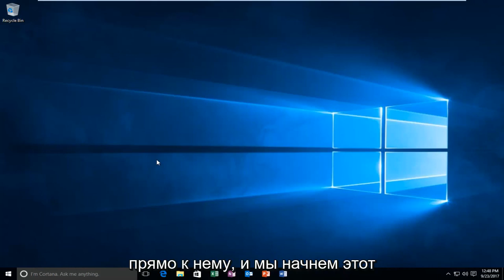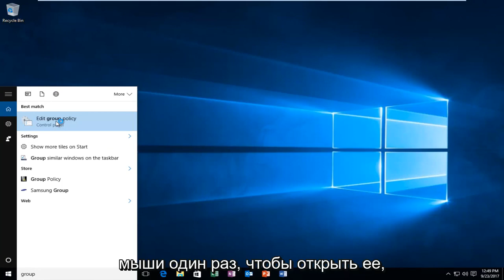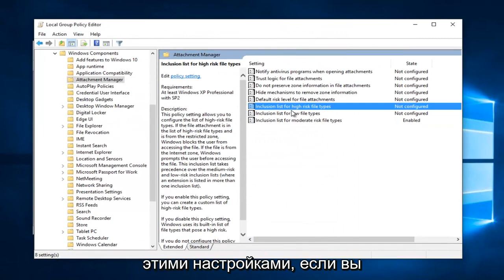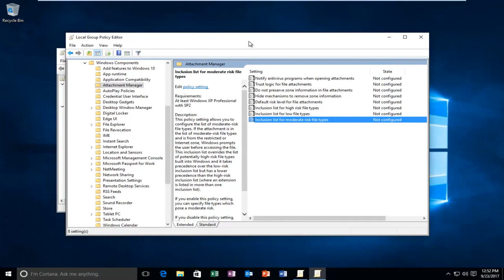Как вы хотите открыть это windows 10 как отключить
Это руководство применимо ко всем компьютерам с Windows 7 и Windows 8/8.1. Он работает для Windows 10 и Windows 11 Professional и более поздних версий.

Вопросы, рассмотренные в этом руководстве:
вы хотите разрешить следующую программу от неизвестного издателя
Вы хотите разрешить следующей программе неизвестного издателя вносить изменения на этом компьютере?
Вы хотите разрешить следующей программе от неизвестного издателя вносить изменения
вы хотите разрешить следующую программу от неизвестного издателя Windows 10
Вы хотите разрешить следующей программе вносить изменения в этот компьютер?
Вы хотите разрешить следующей программе вносить изменения в этот компьютер да или нет